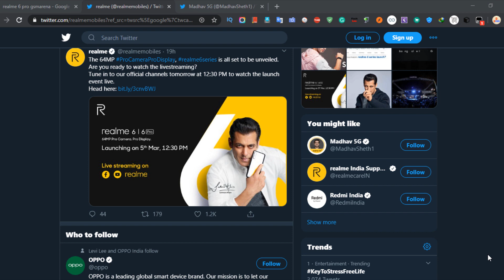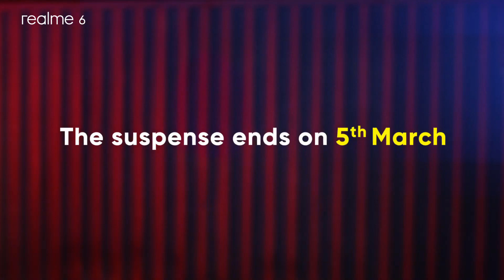Realme 6 Pro Launching Today At 12:30 PM | Realme 6 & Realme 6 Pro Launch Event | Realme 6 Series